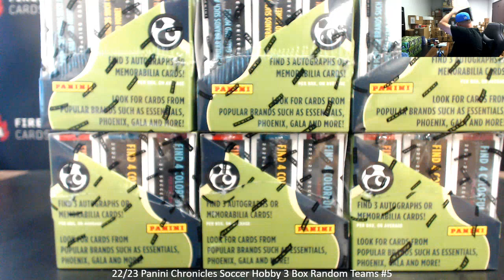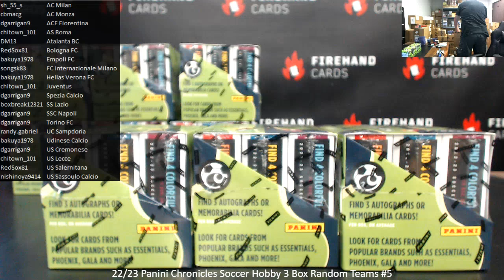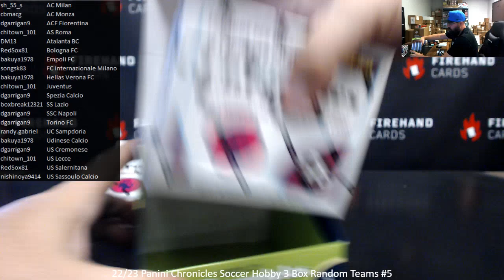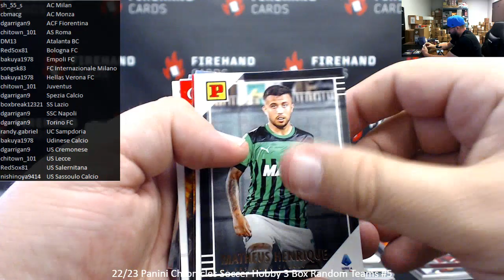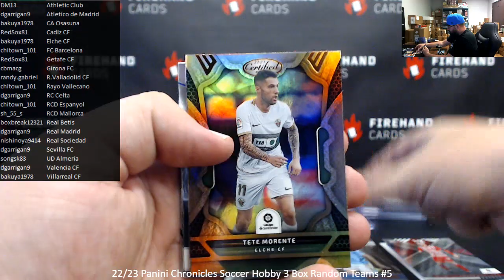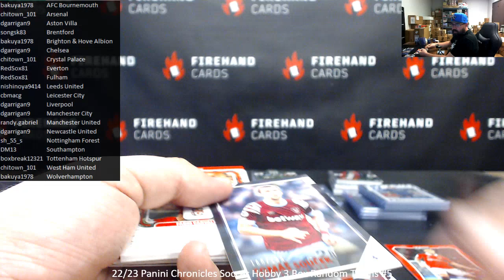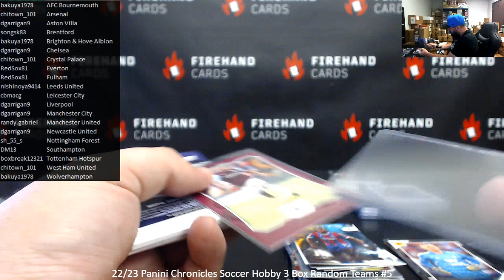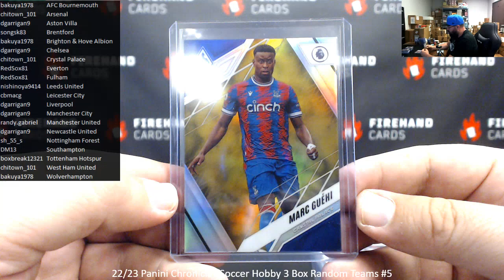7/12/2023 22/23 Panini Chronicles Soccer Hobby 3 Box Random Teams #5